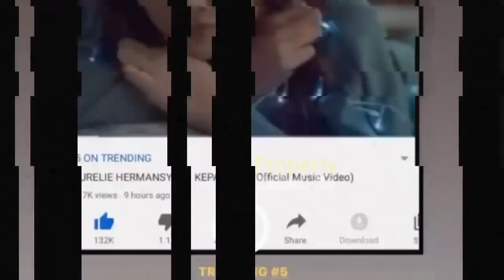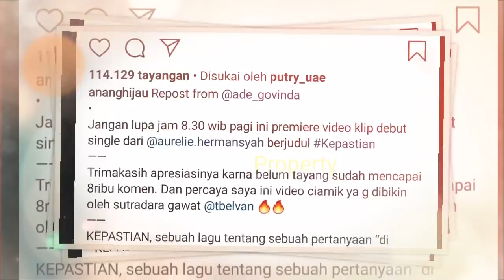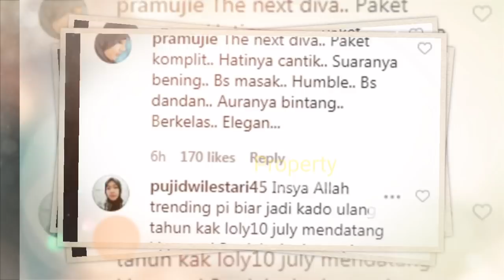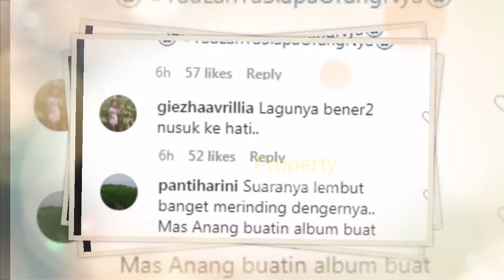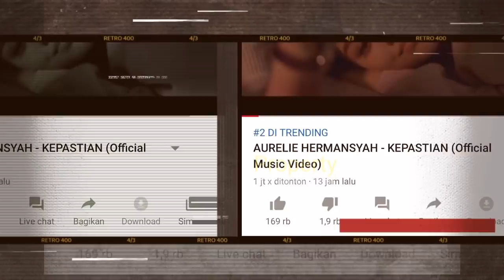Masih Kisruuh dg RAUL KD? Lagu 'KEPASTIAN' Aurel MELEEDAK & Trending,Anang Beri Respon Bijak Begini?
kepastian cover
aurel hermansyah
kepastian
aurelkepastian

'Kepastian'

Jangan Lupa: _
Thankz!!..